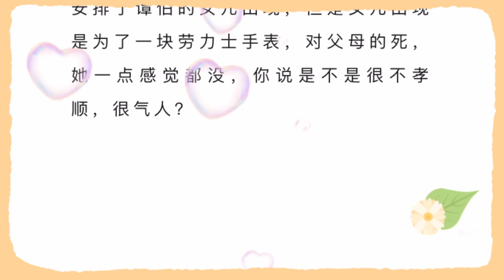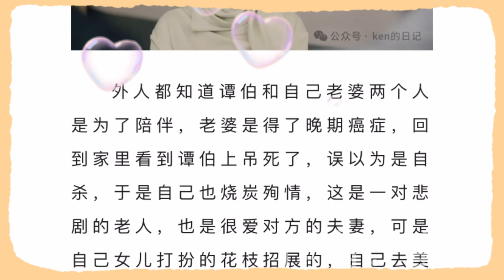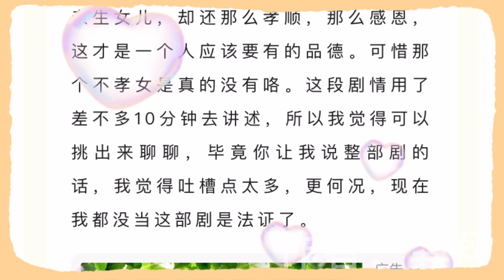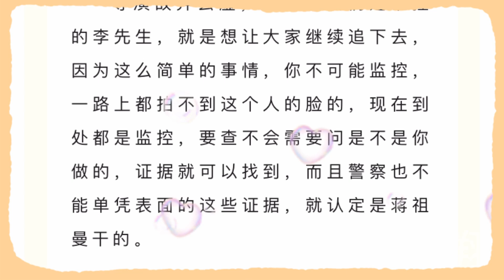龚翔剧评法证先锋6第十一集：谭伯女儿为了劳力士手表回到香港